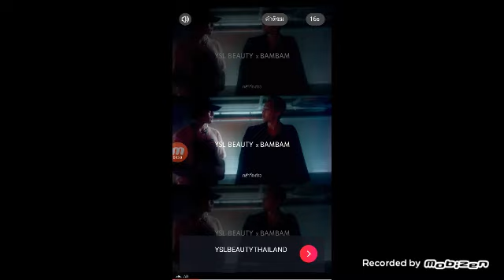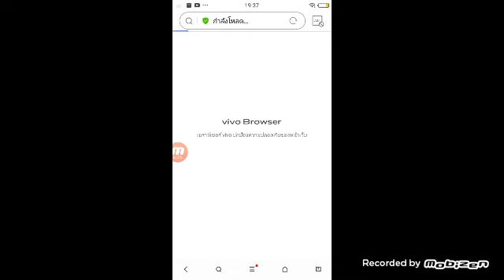พาดูอัพเดตในเกมซากุระ